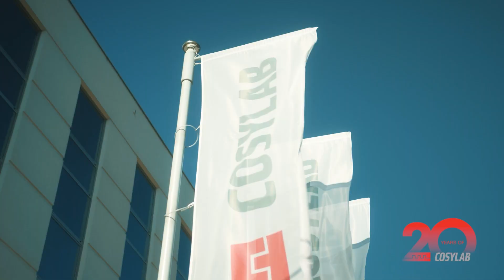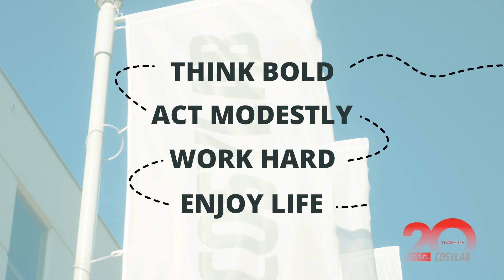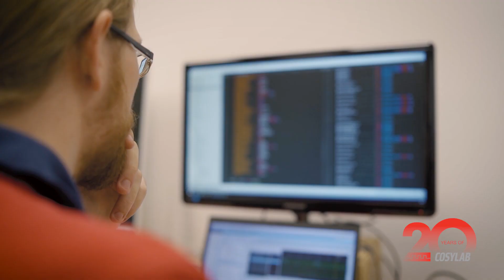20 Years of Cosylab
Twenty years ago, a small group of physicists and engineers decided to take a risk. They knew what filled their developer's hearts with joy.

After 20 years, Cosylab is one of the leading providers of control systems for the planet's most complex and powerful machines.